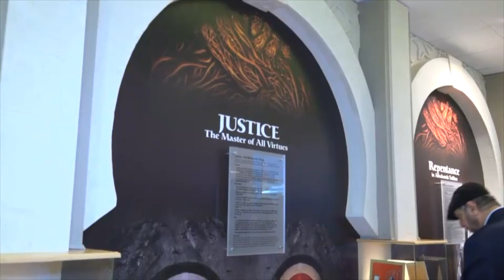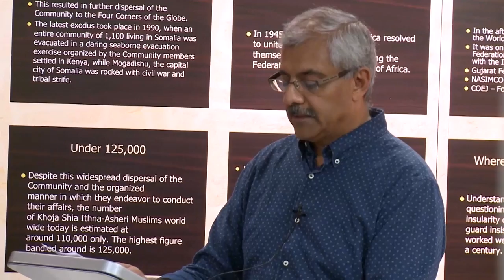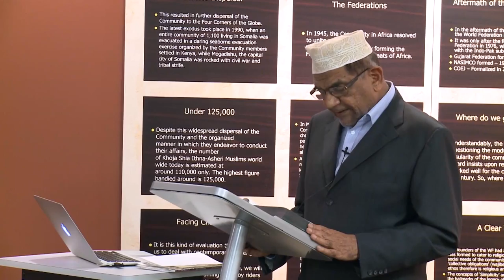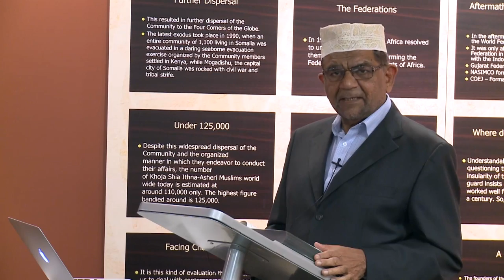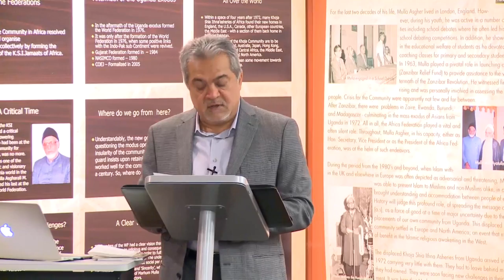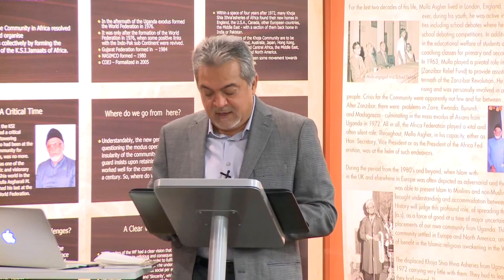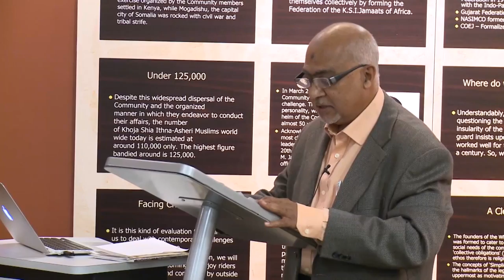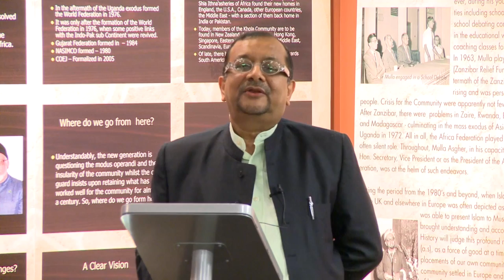Khoja Symposium Part 1 Preamble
Introductory remarks by Presidents of ISIJ and NASIMCO